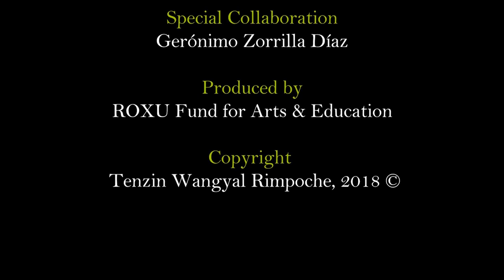Thanh lọc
việc loại bỏ các chất gây ô nhiễm từ một cái gì đó.